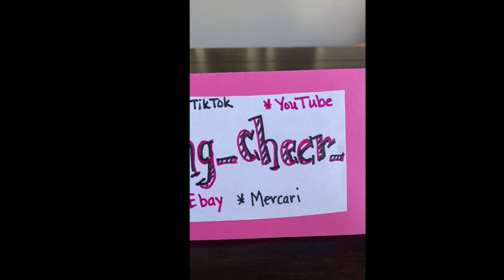Get To Know Charlie!!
This video is about Get To Know Charlie!!